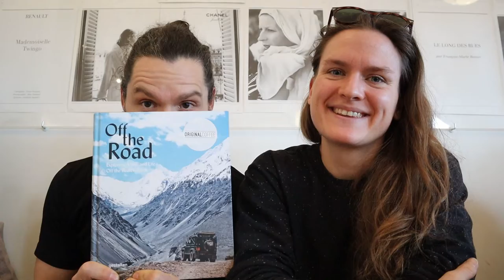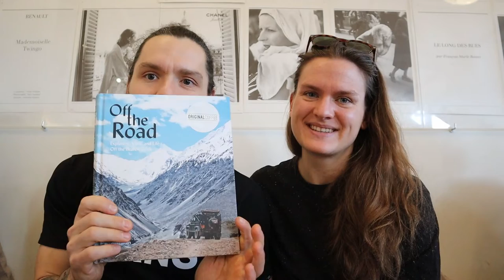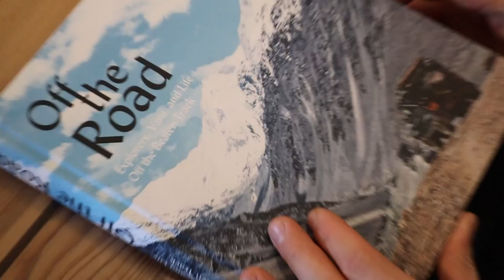Vanster Life, Poczatek | VAN LIFE | Vlog #1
Nasz pierwszy vlog, w ktorym opowiadamy o sobie, o Nas, i jak napotkalismy na swojej drodze vanlife - prosto z centrum Kopenhagi, z miejsca z ktorego cala nasza przygoda z zyciem "na pace" sie zaczela :-)

Pozdrawiamy!